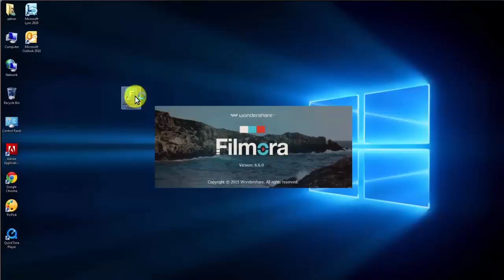ماين كرافت : ابحث عن الزر !! 😳😱 سر الساحرة !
ماين كرافت البحث عن الكبسة

ماب البحث عن لزر مع حمودي البغدادي ( اج بي )
لأول مرة في هذا الماب الاسطورة  ♥_♥

♥ ♥ شكرا لمتابعتكم ♥ ♥
عدد المشتركين:-385,000
اوتاكو قيمر
أوتاكو قيمر